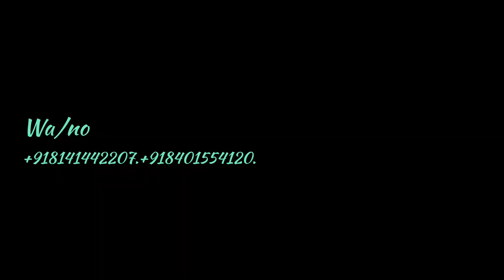Hk8 Pro|Ultra Clone😱🤯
THANKS FOR ORDER 😍